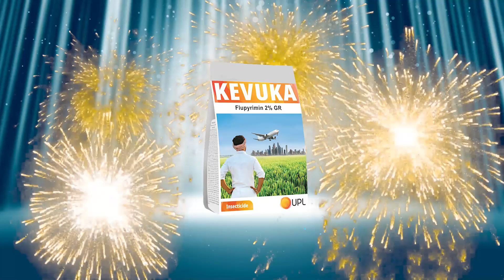UPL Kevuka - Product Lauch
Created by Anterikshh Shrivasstava